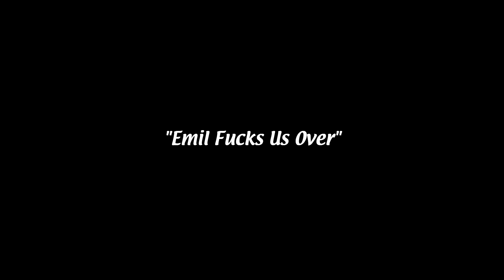Dead by Daylight - No Escape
Just a few rounds of DbD before Friday 13th comes out this week!